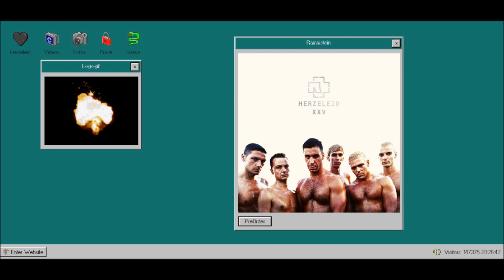Herzeleid 25 (8-Bits)